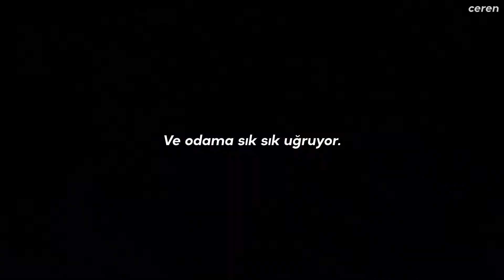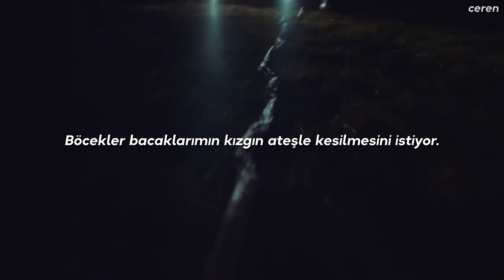Isaac Dunbar - Isaac’s Insects (Türkçe Çeviri)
Isaac’s Insects, hayranları hakkında olduğu biliniyor ve hayranlarına böcek denmesinin sebebi. Şarkı, “Böcekler benim için en kötüsünü diliyor ve düşmanlarımla arkadaş oluyor.” sözleriyle onun/diğer hayranların her zaman sanatçıları takip ettiklerinden ve sözlerine güvenmediklerinden bahsediyor. Tüm şarkı, bazı hayranlar hakkındaki gerçekten bahsediyor, “her hareketimi biliyorlar ve sık sık odama uğruyorlar.”, bu da sanatçılar hakkında her şeyi takip ettikleri ve bildikleri anlamına geliyor ki bu korkutucu.